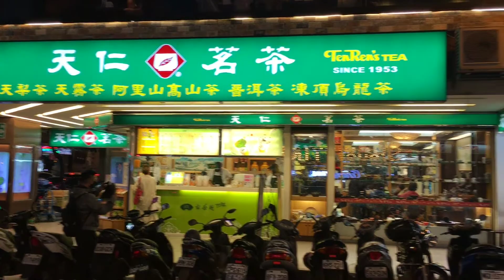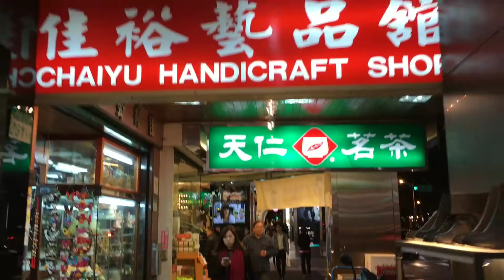Discovering Taipei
Nighttime Stroll
Taipei, Taiwan